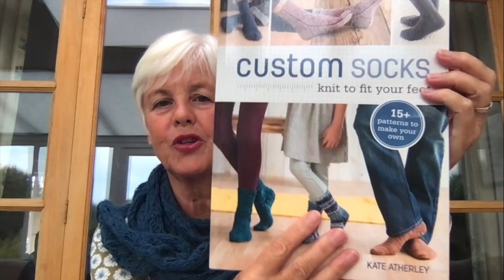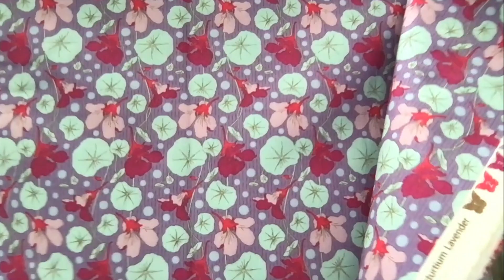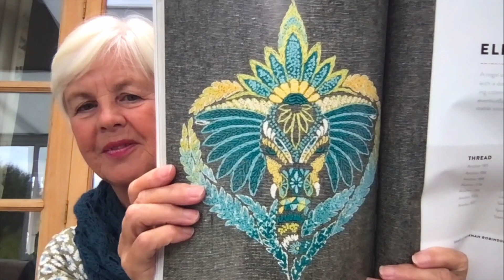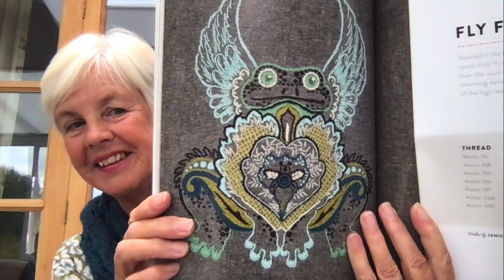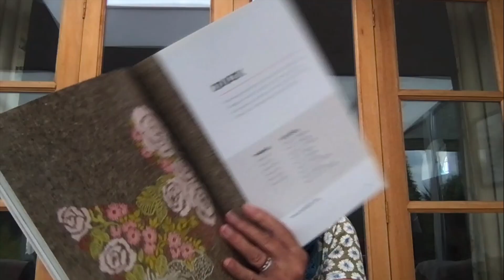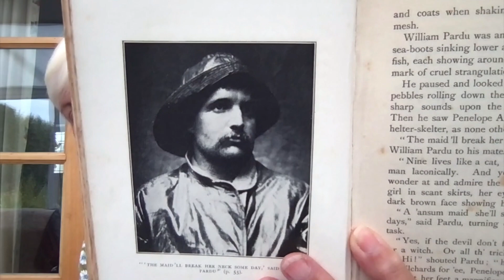Episode 16 - Completed Riddari and Colour in Quilt Making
23rd October 2021 - Welcome, make a cuppa of your favourite drink and join me for a Chinwag.  I show you Pete's completed Riddari sweater, chat about colour in quilt making and enthuse about the bones of a seahorse!  Going over the Ego States in TA and an introduction to my short film of a walk into Ramsgate.

- National Geographic Seahorse giving birth
Lettlopi wool colours - 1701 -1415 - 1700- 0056
Rowan Lace Shawl by Sharon Miller - Yarn 2 x 50gm Rowan Lace

00:00 - 16:35   Hullo and talking about colour in quilt making, completed Riddari sweater
16:35 - 23:06     The Seahorse
23:06 - 36:05     A story - My story
36:05 - .40:37    Transactional Analysis
40:37 -  45:22    A chat about Observation being good for neuroplasticity and goodbye
45:22 -  51:12.   Film